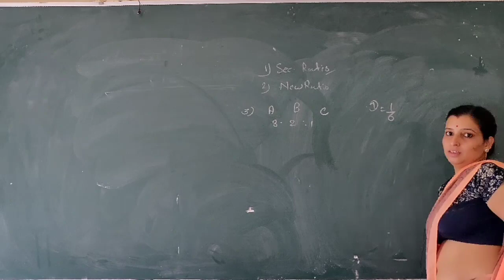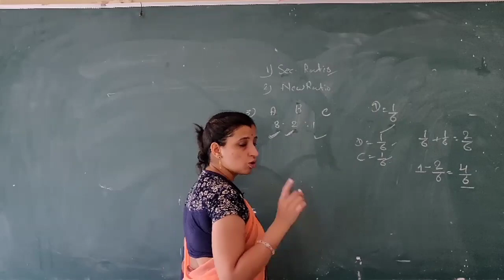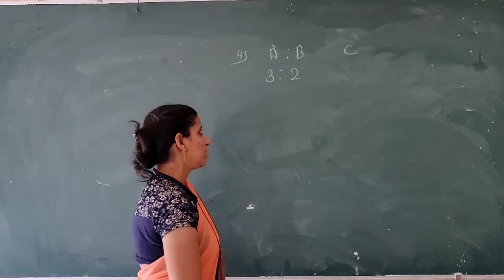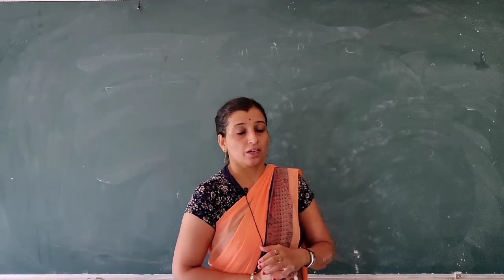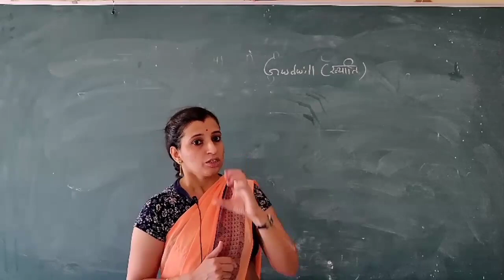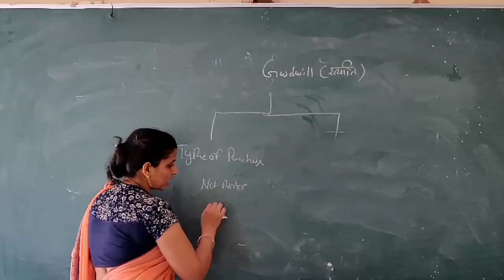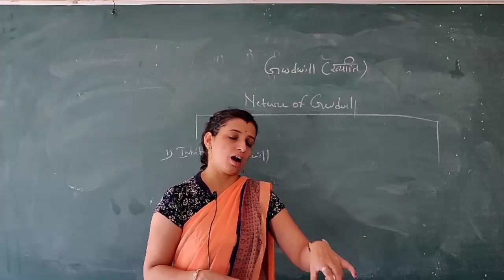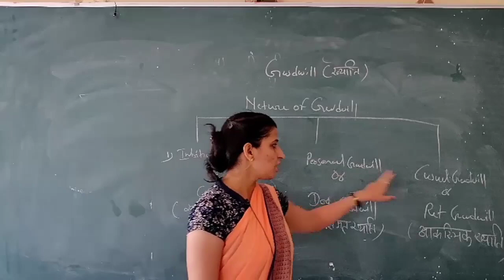Accountancy 12th Commerce By Monisha ma'am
career academy sr. sec. school bhinmal